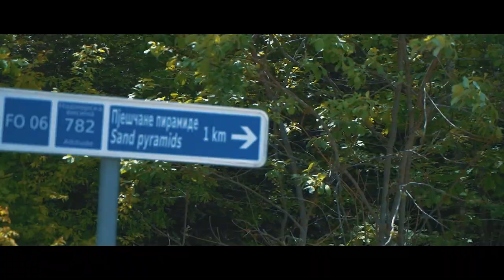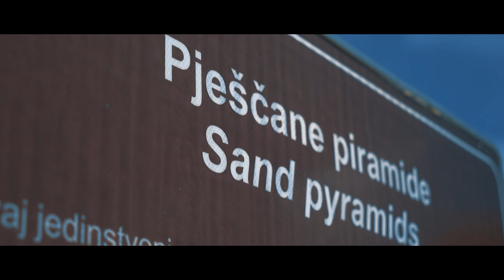Znate li za OVAJ NEOBIČNI FENOMEN u Bosni i Hercegovini?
Pored onih u Đavoljoj varoši u Srbiji, Dolomita u Italiji i piramida u Koloradu, pješčane piramide u Foči su naše prirodno blago i unikatna atrakcija. Kad nešto razmislim, možda je Bosna i Hercegovina jedina zemlja na svijetu sa dvije vrste piramida, ovim prirodno stvorenim i onim u Visokom, napravljenim od strane jedne davne civilizacije.

O PJEŠČANIMA PIRAMIDAMA

Ovaj rijedak geomorfološki fenomen nalazi se u selu Daničići i nastajao je dugogodišnjom erozijom pješčanog tla. Pod uticajem kiša i vjetrova tokom niza godina, nastali su zanimljivi oblici ovih piramida, a proces erozije traje i danas, tako da one neprekidno rastu. U širem okruženju ovog lokaliteta nalazi se rudnik mrkog uglja, što govori o specifičnom geomorfološkom sastavu ovog tla.

Preko 200 godina star, ovaj rijedak prirodni fenomen izaziva veliku pažnju turista i svih onih koji uživaju u ovakvim prirodnim atrakcijama. Širokih temelja, piramide se uzdižu u uske vrhove, i tako stvaraju fascinantnu i unikatnu pojavu visoku do 20 metara. Specifično je i što su piramide okružene zelenilom – još jedan unikat bosanskohercegovačke prirode.

Kako vam se dopadaju pješčane piramide, te da li ste ih imali priliku posjetiti do sada?

VAŽNO